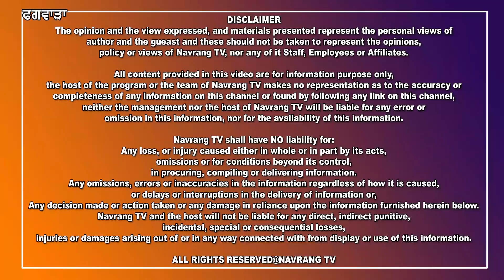ਬਿਲਡਿੰਗ ਦੀ ਉਸਾਰੀ ਕਰ ਰਹੇ 3 ਮਜਦੂਰ ਪੈੜ ਟੁੱਟਣ ਕਾਰਨ ਹੋਏ ਜ਼ਖਮੀ...